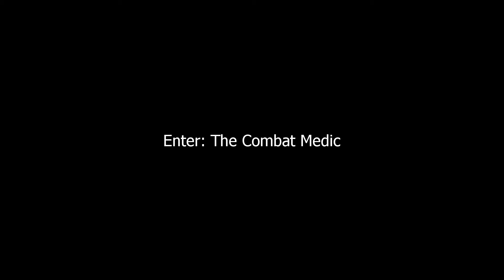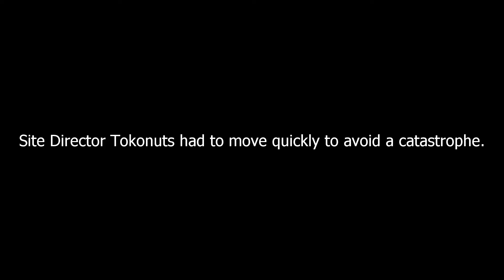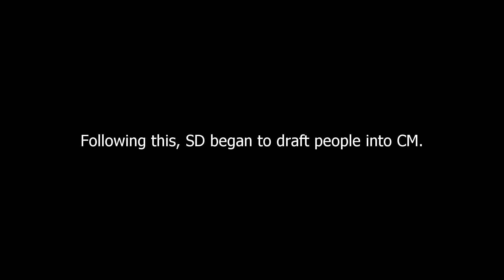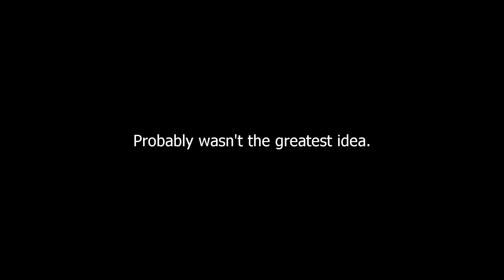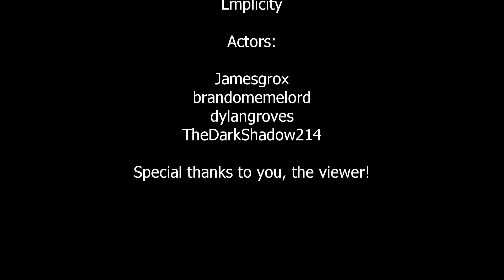SD: The Series (Episode 3)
CM on strike! How will the site respond to this rapid turn of events? Find out today in SD: THE SERIES.